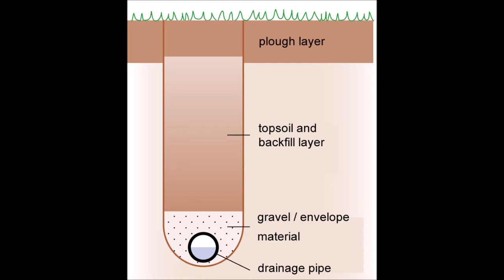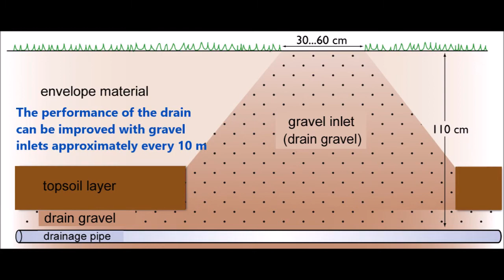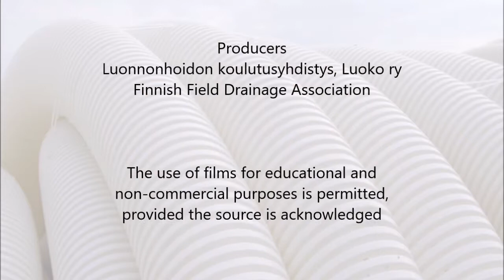7 Examples of subsurface drain gravelling and filling